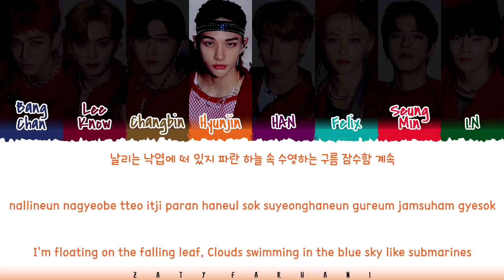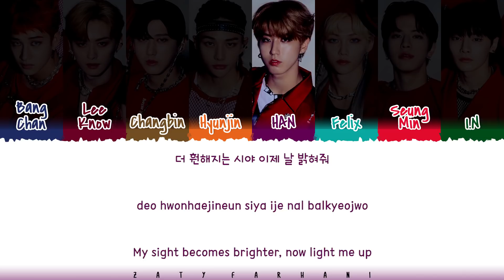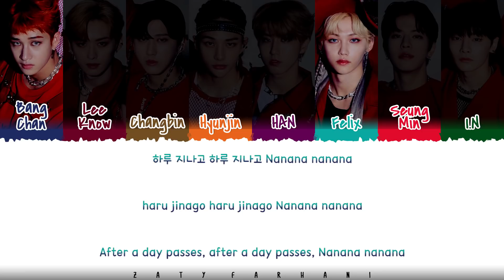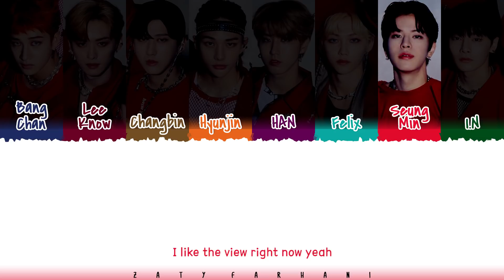STRAY KIDS - 'THE VIEW' Lyrics [Color Coded_Han_Rom_Eng]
💕 FOLLOW ME 💕

💕 SUPPORT ME 💕